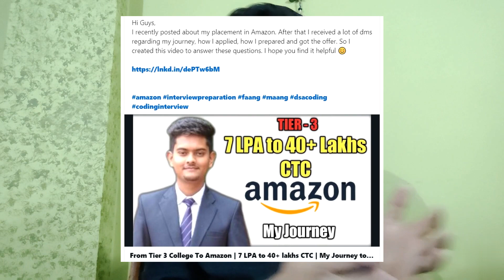My first semester | MTech IIIT Hyderabad | Does college tag matter? | GATE 2024 | GATE CSE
Hello everyone, this is Praddyumn Shukla and in this video I have talked about my experience as a first year MTech CSE student at IIIT Hyderabad. Along with that, I have tried to discuss about the opportunities that an IIT/NIT/IIIT has to offer which have gone unnoticed due to the recent hype of "Tier-3 to FAANG" trend.

Timestamps for reference:
0:00 - Intro
0:38 - Who I am
1:07 - Handing Pressure
2:30 - Collaborative Environment
3:26 - Networking
4:23 - Dream Big
5:10 - Exposure and Platform
5:48 - Conclusion